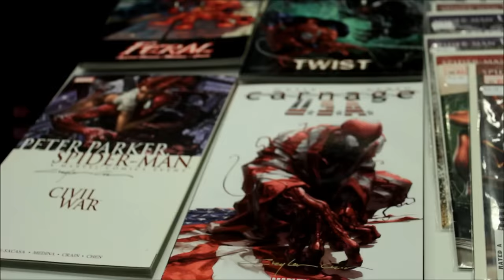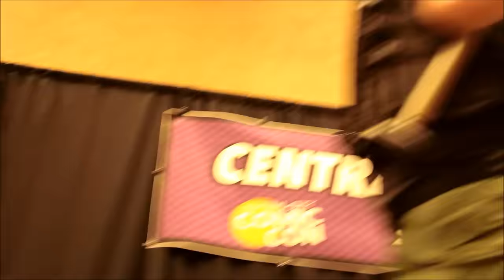Central City Comic Con 2015 Highlight Reel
Highlights from the first Central City Comic Con in Yakima, WA including zombie prom and cosplay contest.

?sub_confirmation=1